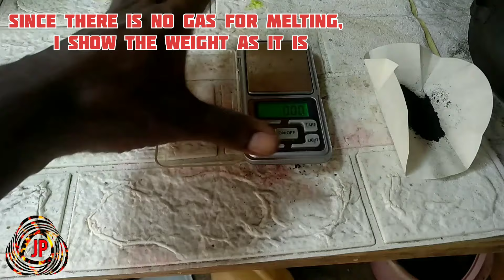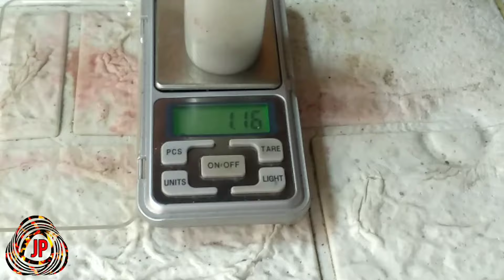Palladium recovery from Electronic scrap/Palladium Recovery MLCC mixed spares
If you watch the video of part one, you will understand this video better,
I have taken it as part 1 and part 2 because it is too long to make it as one video

Take the MLCC ceramic capacitor and all the small parts
80%  of the MLCC ceramic capacitors I have worked on in this video